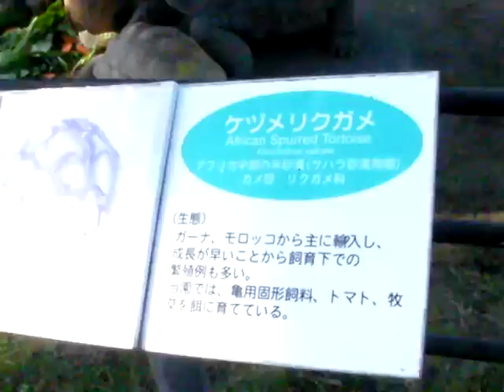大島公園・ゾウガメの食事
伊豆大島・大島公園動物園のゾウガメさん達の朝食風景。飼育係さんが餌場に食事を置き始めるや、ゾウガメが四方から寄ってきます。よく見ると、キャベツばかり食べているカメ、ニンジンばかり食べているカメがいることが分かります。キャベツを咀嚼するギシギシという音も聞こえます。